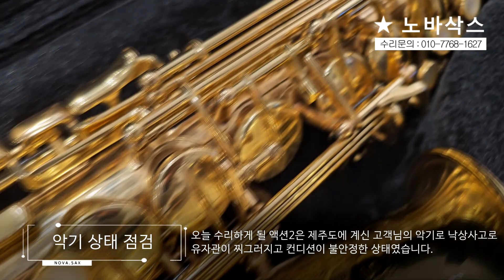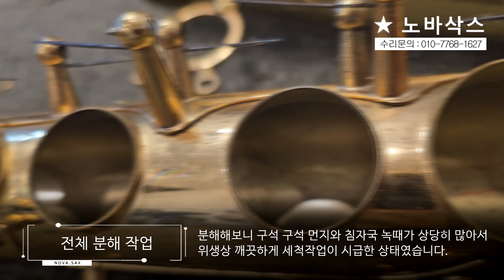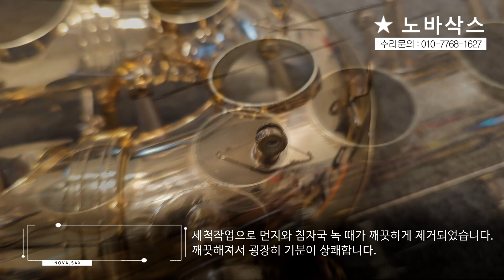찌그러진 유자관, 패드 경화로 전체수리하기! / 셀마 슈퍼액션2 알토(44만번대) 전체수리 과정!